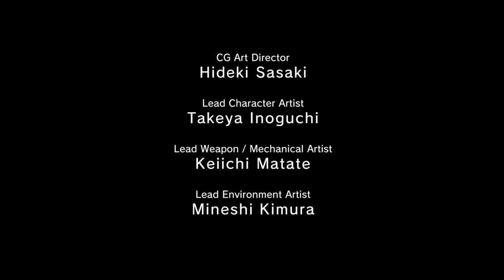METAL GEAR SOLID V: GROUND ZEROES FUNNY MOMENTS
I haven't posted in a while I have some explaining to do                                                 I recorded videos but i didnt fill like it was good im gonna try to post daily but schools coming around so i dont  so heres a funny video for u guys